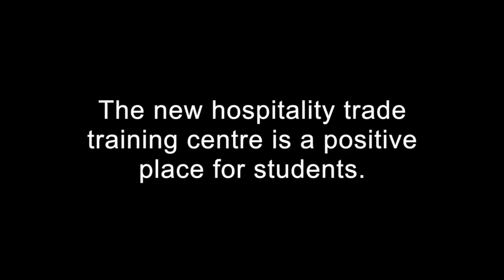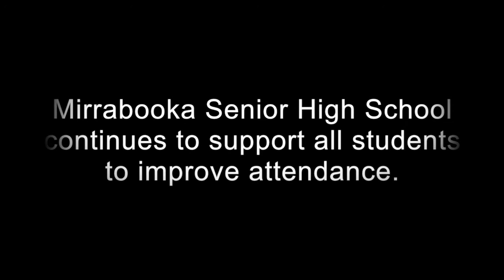Helping students stay in school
Mirrabooka Senior High School attendance initiatives.